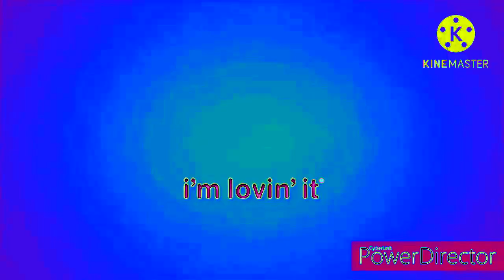(REQUESTED) McDonald's Ident Logo History (MAXI UPDATED) in Clearer